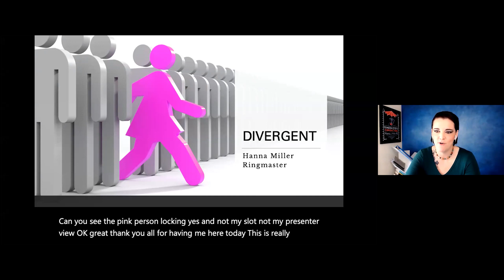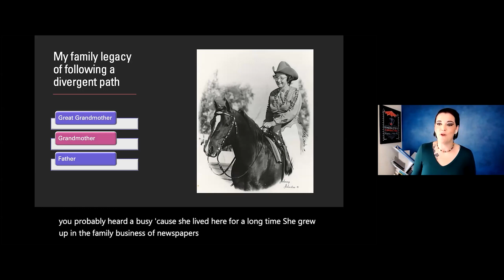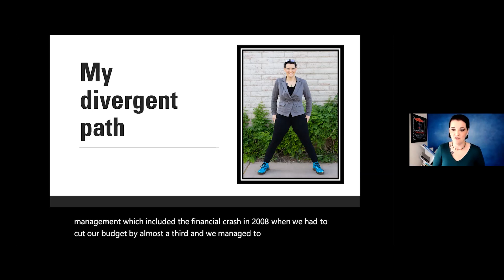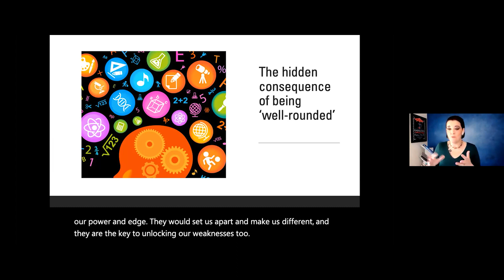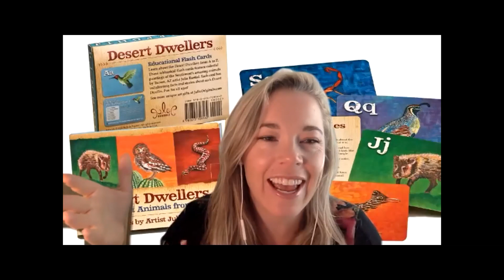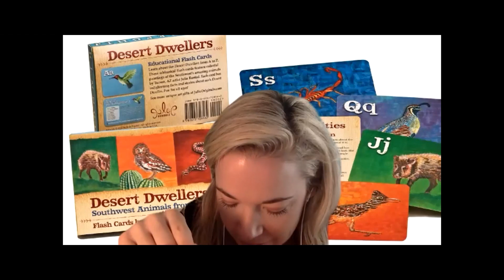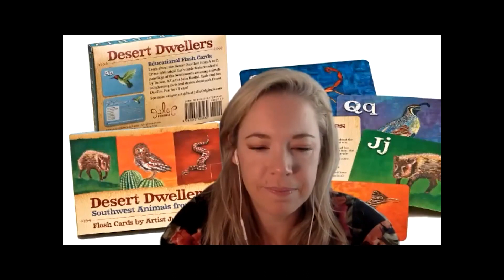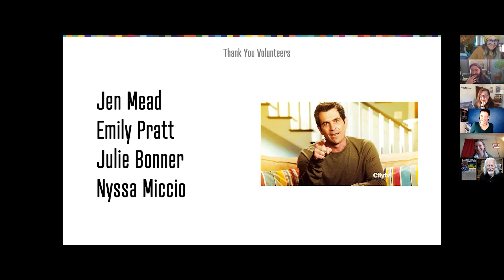Hanna Miller: Focus on Your Strengths: a celebration of "divergent" leaders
Hanna grew up in a circus...literally. Now as a leadership coach, she helps people reach their full potential by embracing what makes them unique.

Hanna Miller at CreativeMornings Tucson, Feb 26, 2021. Free events like this one are hosted every month in dozens of cities. Discover hundreds of talks from the world's creative community